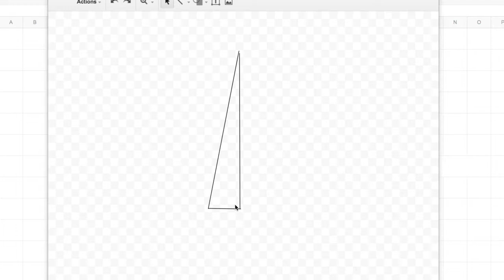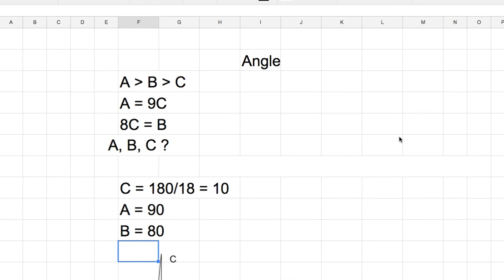[숫자와 논리] 302 - 어떤 삼각형